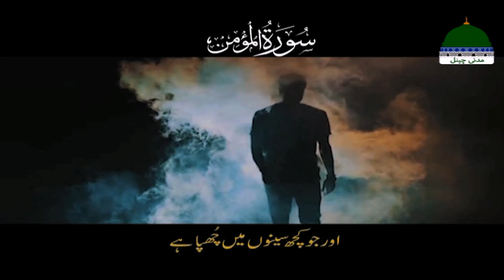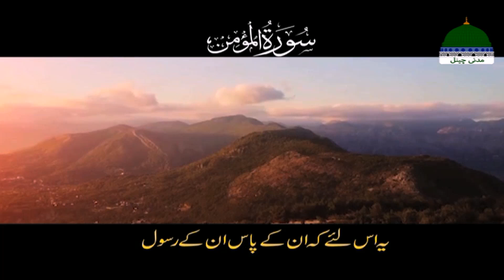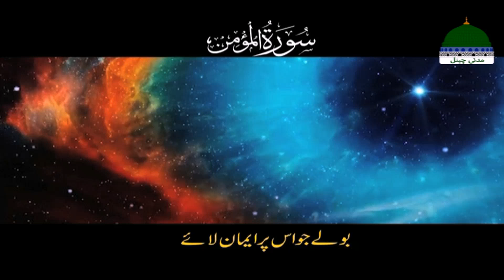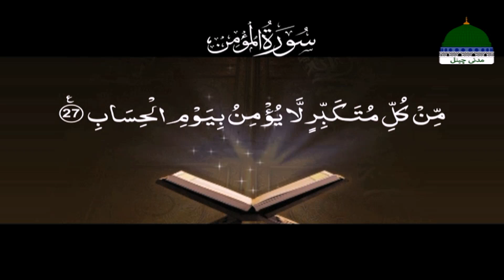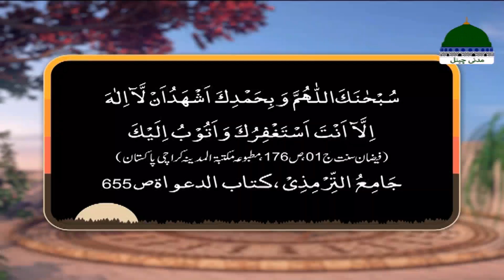Khulay Aankh Episode 1999 | Sheikh Saadi Shirazi | Morning with Madani Channel